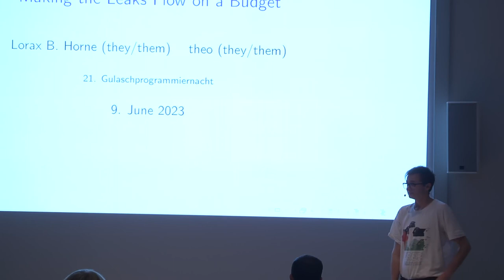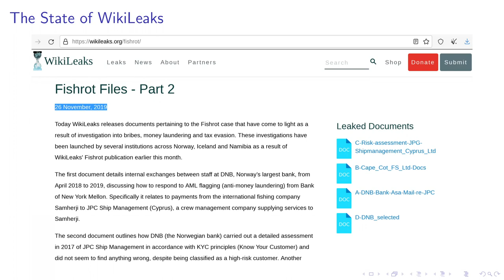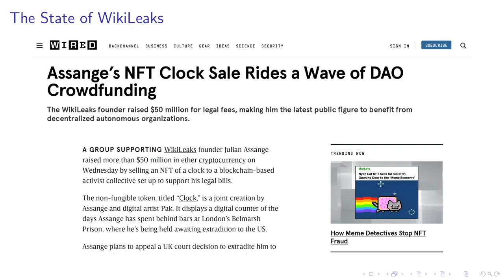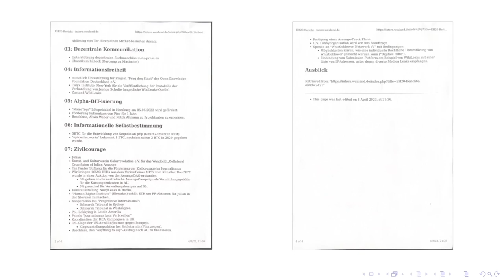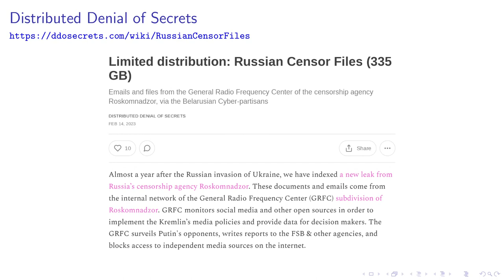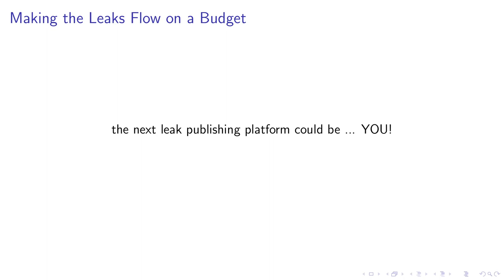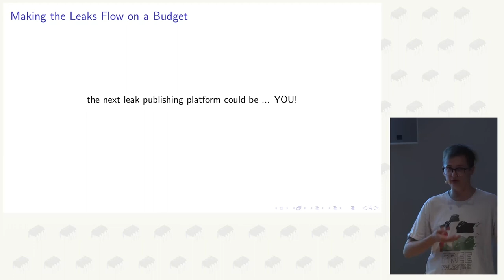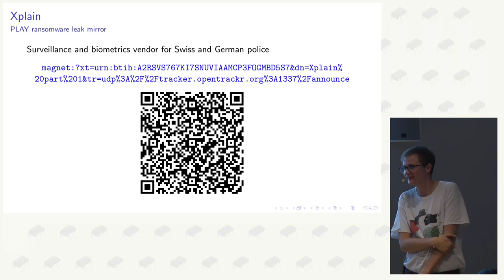Making the Leaks Flow on a Budget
How to create and run your own secure leaking platform that actually works, communicate securely with sources and distribute large datasets on a fraction of the budget of WikiLeaks.

With the WikiLeaks organization in disarray due to the ongoing extradition hearing of Julian Assange, their website slowly falling apart due to lack of technical staff, their submission portal not functioning since the beginning of 2022, and in theme of the conference theme of "cheap alternatives," - this is a talk for those who care about the leaks continuing to flow and are interested in setting up and running their own secure leaking platform as an alternative to WikiLeaks that still works, on a fraction of their former (and current) budget, while learning from the various mistakes they made during their history.

I will go over setting up a Wiki instance on anonymous, censorship-resistant hosting, how to communicate with sources and handle data submissions securely, and how to distribute massive datasets using the BitTorrent protocol, all-using widely available open-source free software solutions.

theo
Lorax